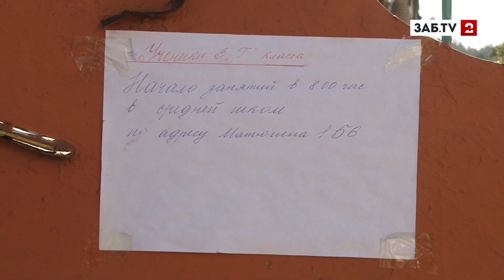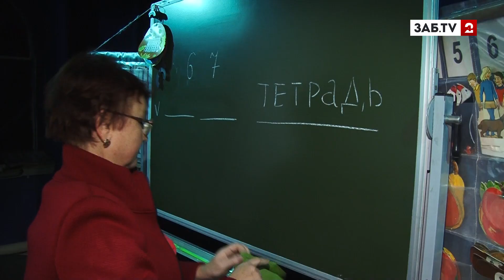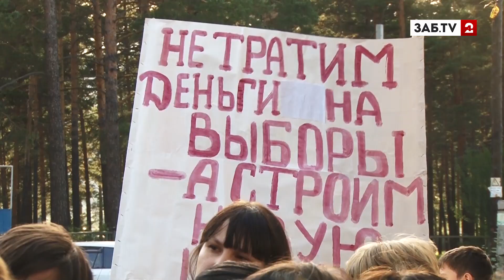Из-за аварийного здания дети в Атамановке ходят в первый класс в церковь и на завод